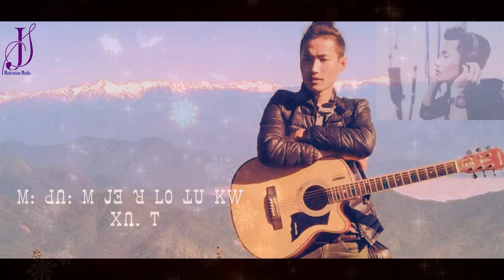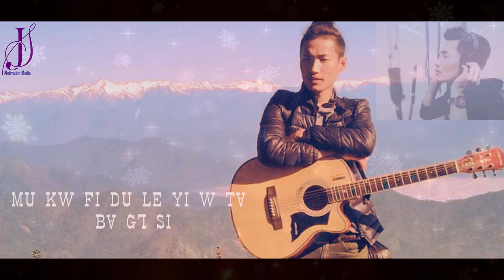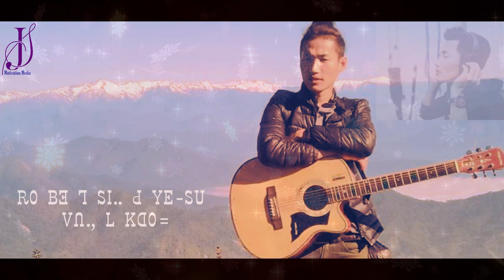ꓦꓵꓻ ꓡꓺꓳ꓿ ꓜꓯ+ꓖꓪ꓾ ꓬꓮꓬ ꓑꓧꓲ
ꓦꓵꓻ ꓡꓺꓳ꓿
ꓜꓯ+ꓖꓪ꓾ ꓬꓮꓬ ꓑꓧꓲ